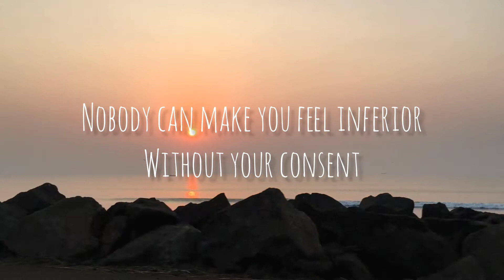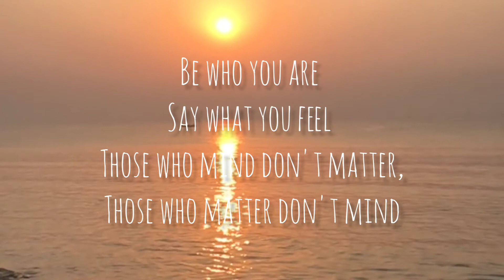Overcome fear of being judged || Stop worrying what others think || Telugu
Hi Stubees,

Some recent events had motivated me in making this video.
Please trust in yourself and don't let anything negative influence you .
Stay Happy
Stay Safe.